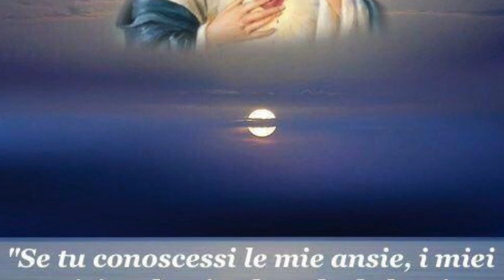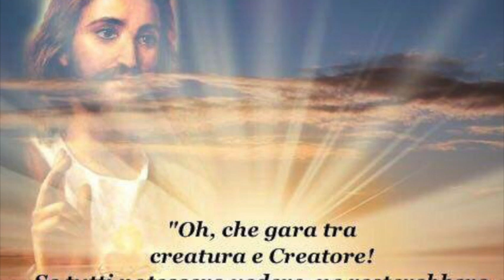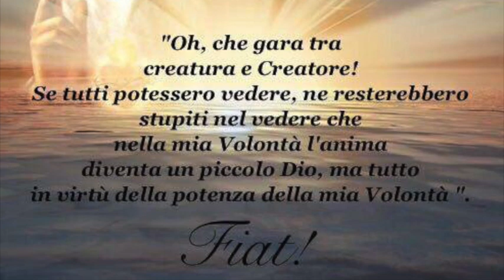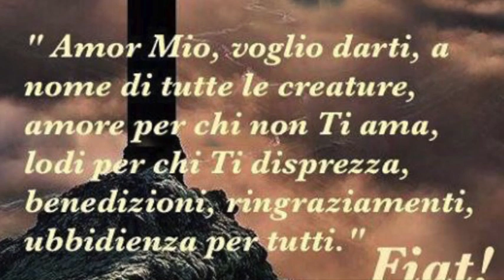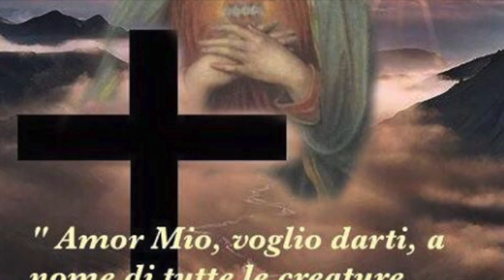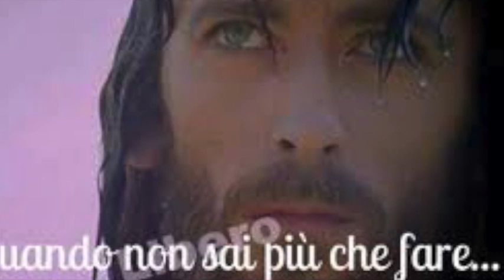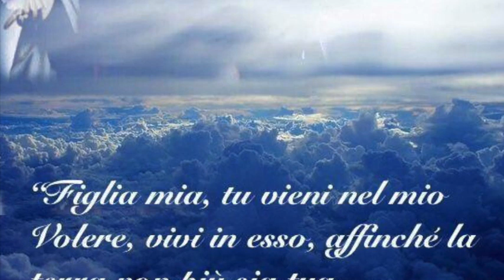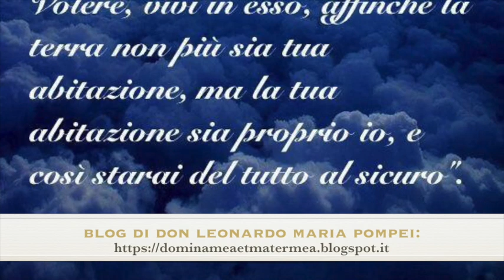La Divina Volontà è beatitudine sulla terra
Gesù parla a Luisa della vera obbedienza, che rende l'anima "molle come cera", atta ad essere plasmata secondo i voleri del cielo. E le spiega come la Divina Volontà formi la beatitudine già su questa terra, facendo vivere gioie ineffabili e piaceri purissimi. Libro di cielo volume 3, capitoli 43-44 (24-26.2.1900), 5 Febbraio 2018